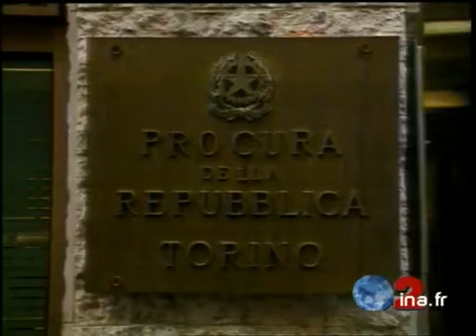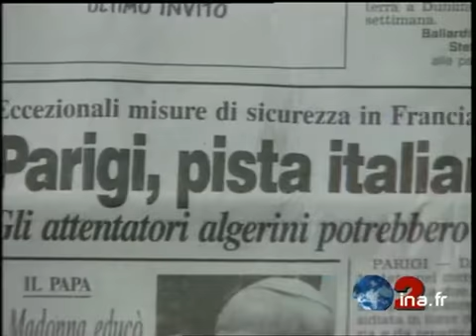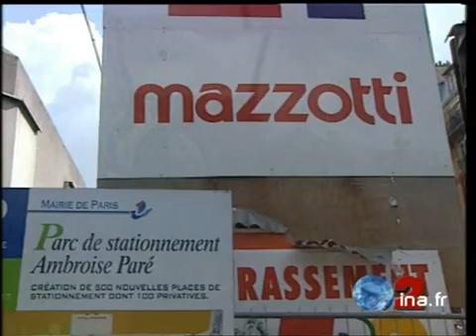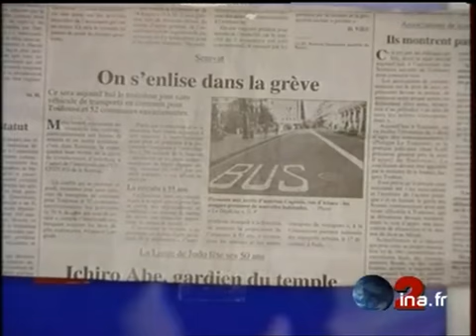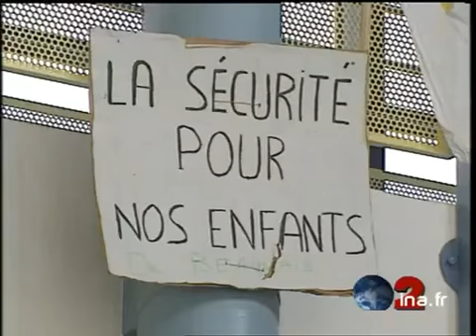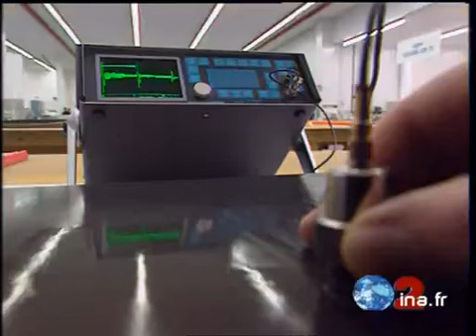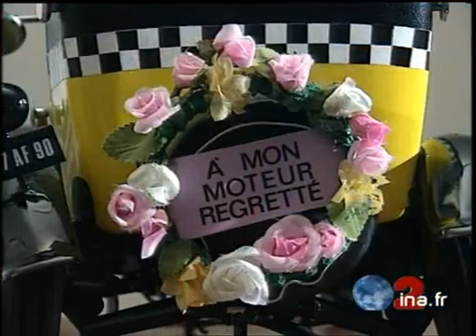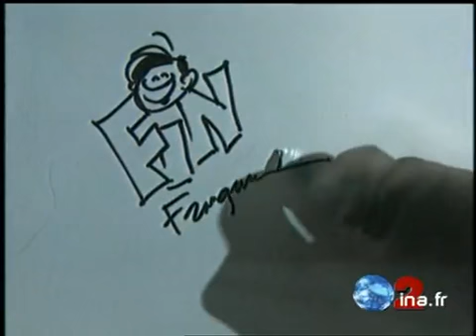JA2 20H : émission du 5 décembre 1996